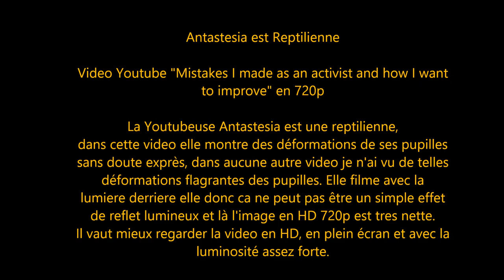La Youtubeuse Antastesia est un Reptilien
La Youtubeuse Antastesia est un(e) reptilien(ne). Ses pupilles sont nettement visible sans flou (video originale en 720p), elles prennent diverses forme anormale, même des sortes d'étoiles avec un trou dedans ou encore la couleur de ses yeux sont comme ses cheveux au niveau de ses yeux, bleu foncé d'un coté et gris/noirs de l'autre !

Il vaut mieux voir la vidéo en HD, avec la luminosité par défaut augmentée, rien n'a été modifié par rapport à la vidéo originale, ni le contraste ni les couleurs n'ont été modifiés.

Si le lien ne fonctionne plus demandez moi en commentaire de le remettre.